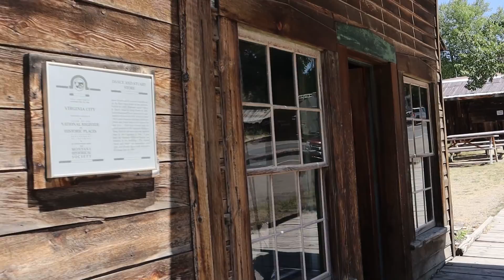Montana Vlog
Montana 2018. Candyce and Jason hang out with the Knievels in a relaxing trip in Montana. I thought i had more footage than i do so this one is just a very quick sneak peak into what we did there. We stayed in Phillipsburg and mostly ate...drank...and ate again... walked to the next place to grab a drink..and ate yet again! The views were unforgettable and the experience was truly amazing. More vlogs to come soon!